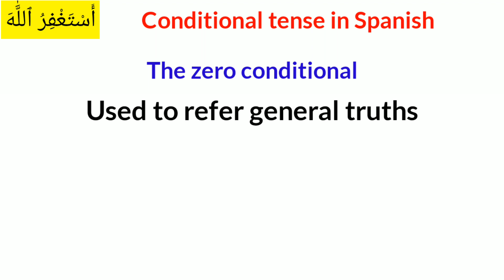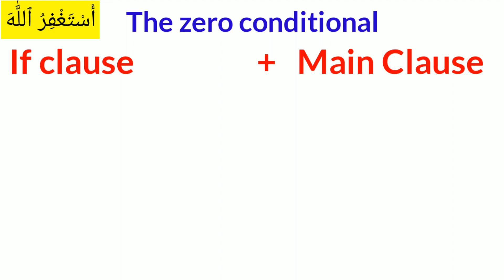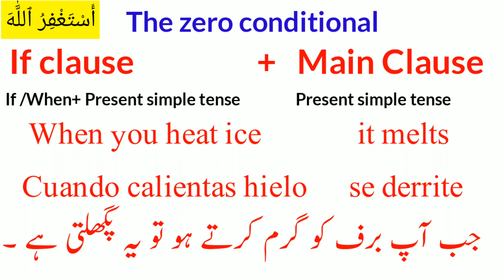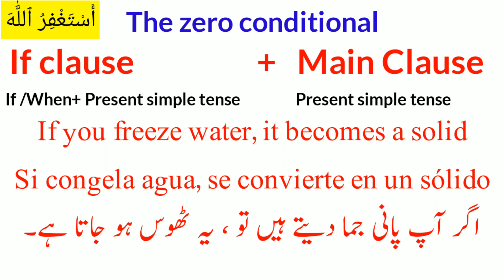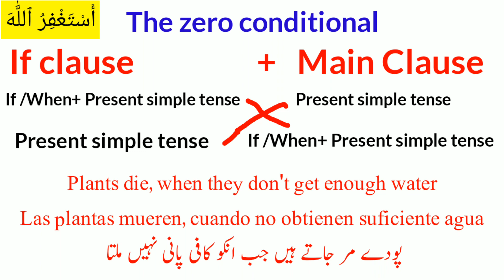Conditional tense in Spanish ( The Zero conditional ) | Urdu to Spanish grammar lessons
About this video :

In this Urdu to Spanish lesson You will learn Conditional tense in Spanish language , Today we have covered the " The zero conditional " in Spanish with Urdu and English translation . The zero conditional tense used to refer general truths .

If you want to learn Spanish language course in Urdu or English language then you are on right place , here we are providing you so useful Spanish lessons to learn Spanish language.

About this Channel :

 This YouTube channel ( Easy Spanish Lectures ) is for all those people who want to learn Spanish language to Urdu or English , Here you will find most helpful Spanish language learning classes to become a good Spanish language speaker. I hope you will be satisfied from our lessons .